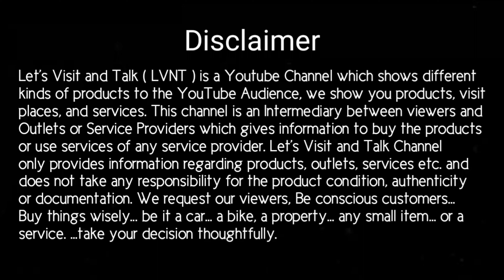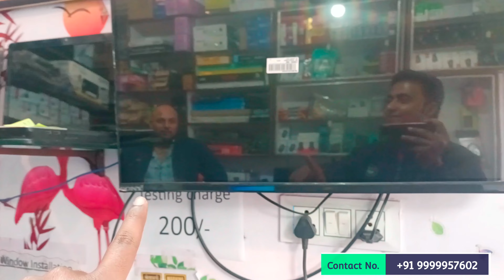second hand laptop in delhi | cheapest laptops in delhi | used laptop in delhi with price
Shop Name:
 Love Computers
Add: 6A/1/A  Ground floor Railway Road
Yadav Nagar Samaipur
Near 199 bus stand & Vaishno devi temple
Delhi 110042.